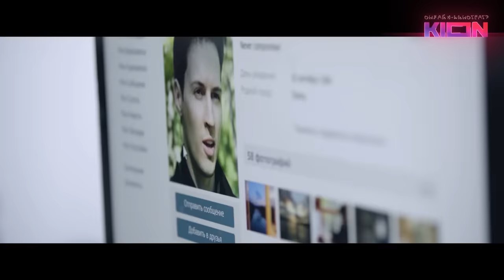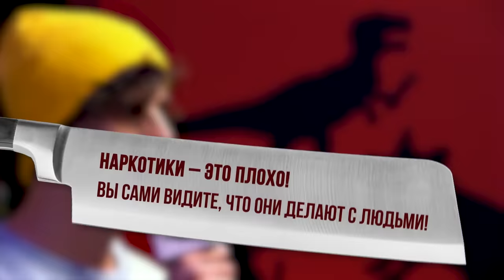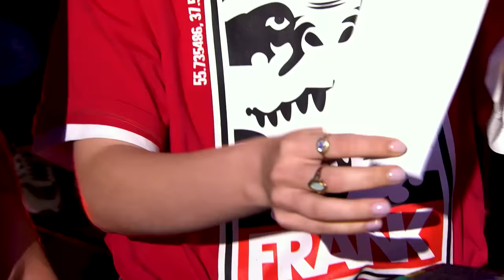Вопрос Ребром - Паша Техник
Хотите расслабляться как Баста? Мы знаем идеальный онлайн-кинотеатр! KION – это оригинальные фильмы и сериалы, мировые премьеры и огромный выбор контента на любой вкус. Не верится? Смотри сам!

Новый сезон
Первый гость – освобождённый Паша Техник! Жизнь в тюрьме, отношения с женой, Джиган и Валя Карнавал. Так жарко ещё не было!

Найди в программе промо-код и получи скидку в ресторане FRANK by Баста. Предложение действительно две недели от даты выпуска.

00:00 Дисклеймер от Стонера
01:00 В гостях – освобождённый ПАША ТЕХНИК!
01:16 ТИМАТИ БОЛЬШЕ РЭПЕР ИЛИ СЁРФЕР?
02:29 КАК РАССЛАБЛЯЕТСЯ БАСТА?
03:49 Как правильно входить в хату? Советы эксперта
05:39 Как Техник попал в тюрьму?
06:45 Президентом какой страны хотел бы стать Паша?
07:42 Кто больше выглядит как лох: Паша или Коля из «Вписки»?
09:17 КАК ПАШУ ТЕРПИТ ЖЕНА И ПОЧЕМУ ОНА ЕЩЁ НЕ УШЛА
09:51 Всплеск любви и нежности по-техниковски
10:36 ЖЕНА ПАШИ РАССКАЗЫВАЕТ О ТОМ, КАКОЙ ОН ЧЕЛОВЕК
11:40 ЗАЧЕМ БАСТА ХЕЙТИТ ДЖИГАНА?
13:46 Ну очень вкусный тортик
14:07 ХУДШИЕ РОССИЙСКИЕ РЭПЕРЫ ПО ВЕРСИИ ПАШИ ТЕХНИКА
14:45 Не разобрались сами, звоним Коле из «Вписки»
16:20 САША С ИЗОЛЯТОРА
16:45 СКОЛЬКО И НА ЧЁМ ЗАРАБАТЫВАЕТ ТЕХНИК?
18:24 Говорят, что Паша приехал к нам прямо из рехаба. Как он вообще себя чувствует?
19:32 ТРЕЗВЫЙ ТЕХНИК НИКОМУ НЕ ИНТЕРЕСЕН
19:46 Правда ли, что в тюрьме есть специальные люди для «звонков из банка»?
21:12 БУДЕТ ЛИ СЫНУ ТЕХНИКА ЗА НЕГО СТЫДНО?
21:55 Сколько книг прочитал Паша пока был в тюрьме?
22:47 ОТНОШЕНИЕ ПАШИ К ЛГБТ
24:05 Какой бы совет дал Техник человеку, который скоро сядет и разговоры о Хованском
26:43 Когда Техник перестанет делать позорную рекламу?
27:26 КОГДА В ПОСЛЕДНИЙ РАЗ ДРО4ИЛ ПАША ТЕХНИК?
27:59 Права ли Валя Карнавал в том, что выставила Егора Крида слабым?
29:12 Подводим итоги!